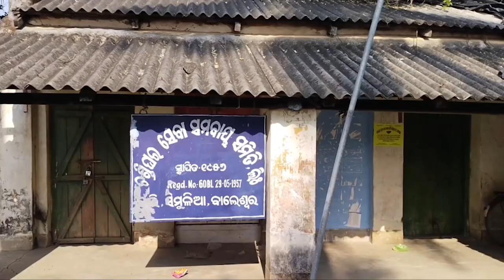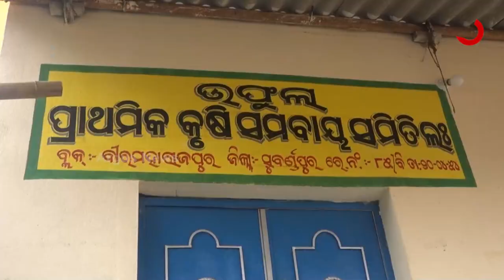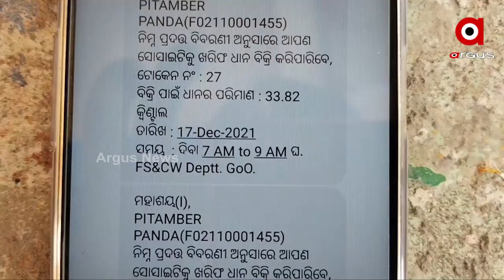ରାଜ୍ୟରେ ମଣ୍ଡି ଅବ୍ୟବସ୍ଥା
ରାଜ୍ୟ ସରକାରଙ୍କ ମିଲର୍ସ ପ୍ରେମ ପାଇଁ ଦିଲ୍ଲୀରେ ପ୍ରତିବାଦ. କେନ୍ଦ୍ର ଖାଦ୍ୟ ଯୋଗାଣ ଓ ଖାଉଟି ବ୍ୟାପାର ମନ୍ତ୍ରୀ ପୀୟୁସ ଗୋଏଲଙ୍କ ନିକଟରେ ରାଜ୍ୟ ବିଜେପିର ଫେରାଦ I